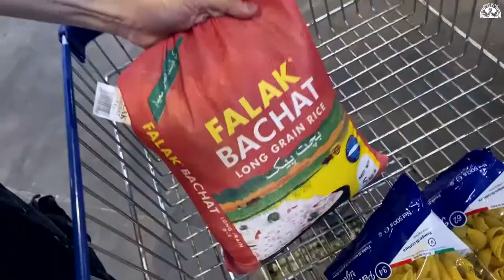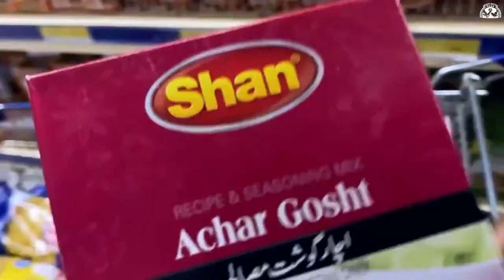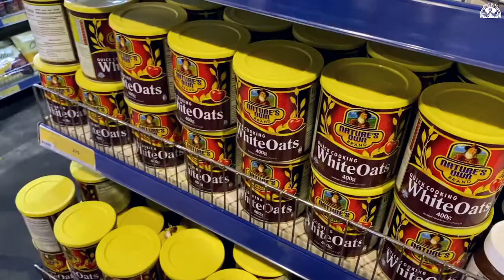Budget Grocery Shopping | Fitness Grocery | Bilal Sikander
Bilal Sikander is a random channel. As a Content Creator and fitness guy, I'll try to upload cinematic videos, random content and who knows what's next...